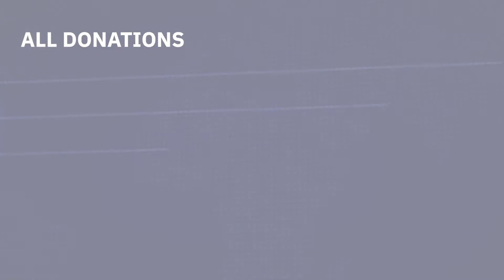Schulich Giving Day 2022